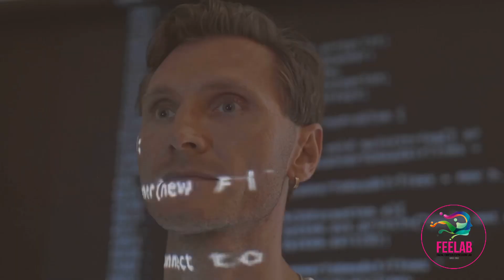The Science of Emotion: A Dive into Neuroscience with Dr. Freitas-Magalhães, Ph.D.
Join us in this captivating exploration of emotions as we delve into the fascinating world of neuroscience with the esteemed Dr. Freitas-Magalhães. In this video, we uncover the intricate connections between emotions and the brain, revealing how our neural pathways influence our feelings and behaviors. Prepare to be amazed as we unravel the mysteries behind happiness, sadness, anger, fear, pain and more. Gain insight into the science behind our emotional experiences and discover how this knowledge can empower us in our everyday lives. Don't miss out on this enlightening journey of self-discovery and understanding.

OUTLINE:

00:00:00 The Journey Begins
00:00:24 The Fascination with Emotions
00:00:42 The Seat of Our Emotions
00:01:03 Innovative Tools and Techniques
00:01:22 The F-M Facial Action Coding System 5
00:01:40 Groundbreaking Research
00:01:52 A Vision for the Future
00:02:14 The Journey Summed Up
00:02:37 The Transformation of the Study of Emotions